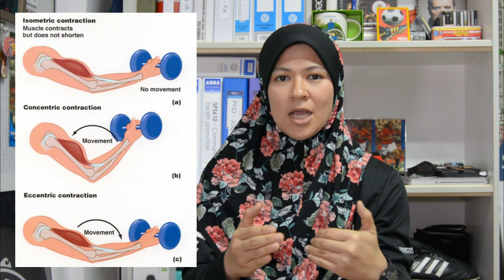DELAY ONSET MUSCLE SORENESS (DOMS) [Sembang Santai Eps 13]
Delayed onset muscle soreness (DOMS) is the pain and stiffness felt in muscles several hours to days after unaccustomed or strenuous exercise.

The soreness is felt most strongly 24 to 72 hours after the exercise. It is thought to be caused by eccentric (lengthening) exercise, which causes small-scale damage (microtrauma) to the muscle fibers. After such exercise, the muscle adapts rapidly to prevent muscle damage, and thereby soreness, if the exercise is repeated.

Delayed onset muscle soreness is one symptom of exercise-induced muscle damage. The other is acute muscle soreness, which appears during and immediately after exercise.